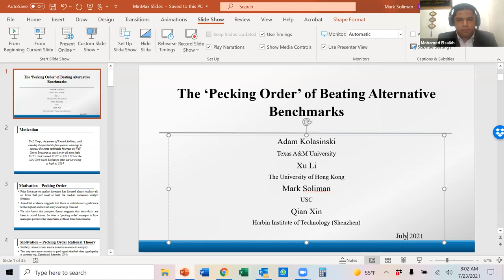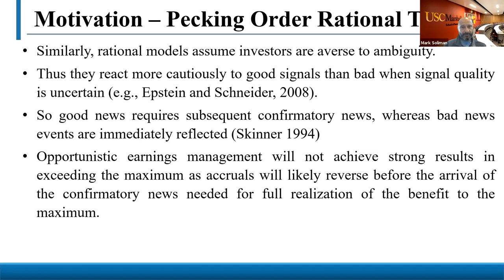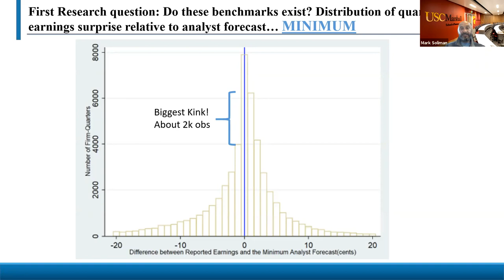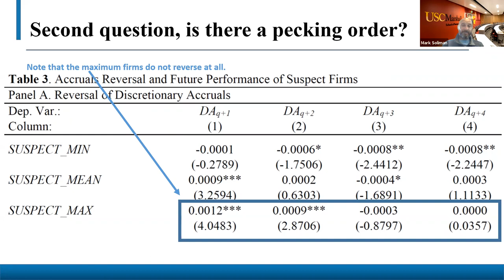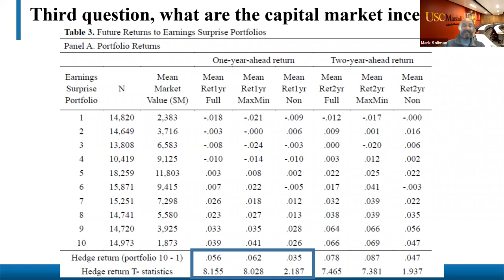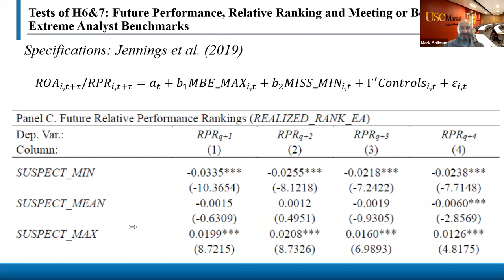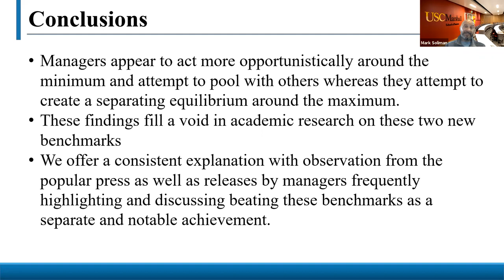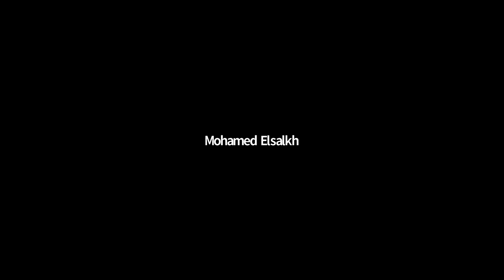Online seminar by Professor. Mark Soliman "The ‘Pecking Order’ of Beating Alternative Benchmarks"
Online Seminar on:
"The ‘Pecking Order’ of Beating Alternative Benchmarks"
Friday 23 July 2021 at 5pm Cairo time.
Speaker: Professor. Mark Soliman
Mark Soliman specializes in financial reporting information, trading strategies, capital markets, debt ratings voluntarily disclosure, especially non-GAAP earnings. He has held positions at The Stanford Graduate School of Business and the Foster School at the University of Washington where he was the recipient of numerous teaching awards. Outside of academia, he was vice president of accounting-based research at Citadel Investment Group in Chicago and consulted extensively for Renaissance Technologies, helping them to develop trading strategies for their hedge fund. Professor Soliman has published extensively in the top journals including the Journal of Accounting and Economics, the Journal of Accounting Research, The Accounting Review, The Review of Accounting Studies, Management Science and Contemporary Accounting Research. He is the recipient of numerous fellowships and awards, including the Notable Contribution to the Accounting Literature in 2009 along with the Best Paper award at several conferences. He is on the editorial board of the Journal of Accounting Research, The Accounting Review and The Review of Accounting Studies. Professor Soliman is also a CPA in the state of California and Washington (inactive). He is also a triathlete recently completing the Ironman distance in Coeur D’Alene in Idaho.

Organized by Mohamed Elsalkh, Founder and admin of "Egyptian Online Seminars in Business, Accounting and Economics"